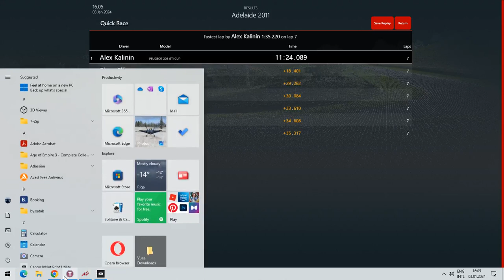Adelaide Lion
Assetto Corsa
Adelaide GP
Peugeot 208
Level: 92%
Best time: 1:35:220
Logitech G29
The good:
Won, nice ride :)
The bad:
Worried about fuel it went well, not ideal 7th corner